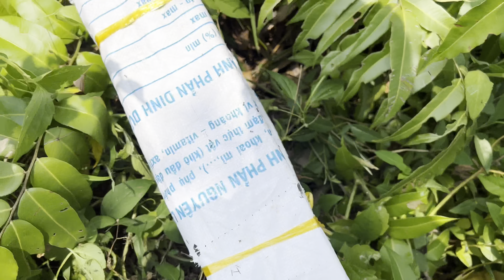Bẫy dính bầy rắn hổ chó,táp không trượt phát nào | Trap stuck with cobras, don't miss any shots